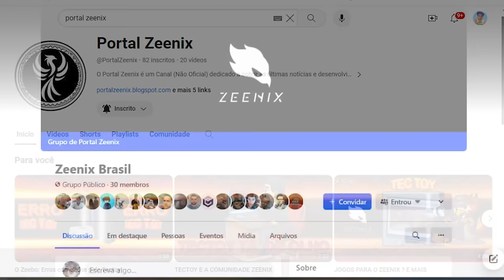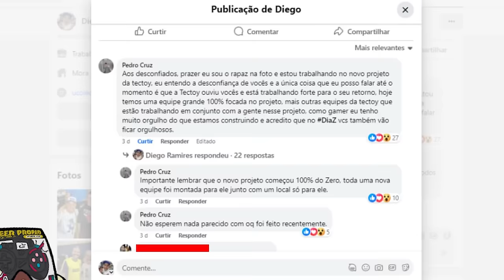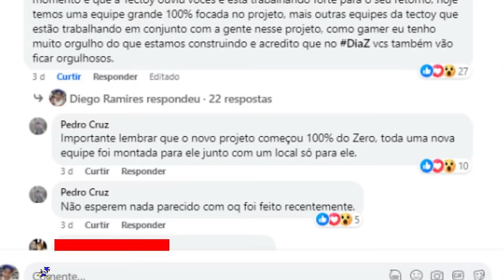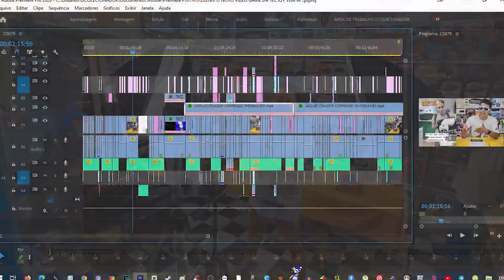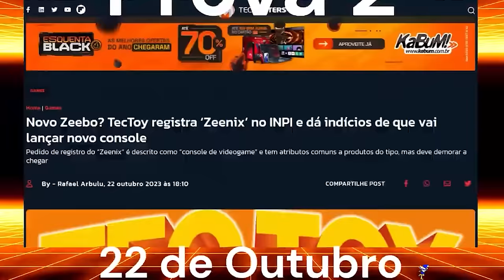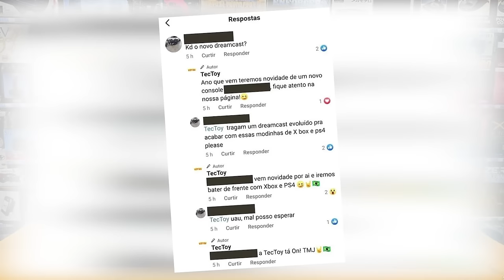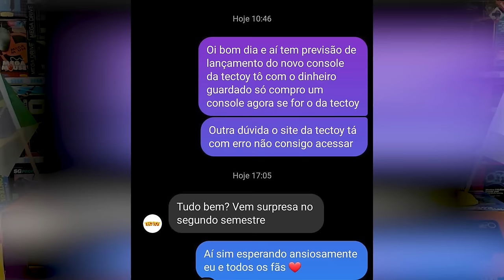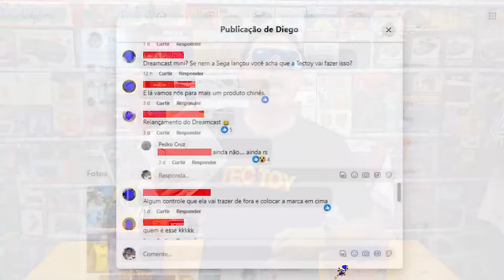ZEENIX NOVO VIDEO GAME DA TECTOY VEM AI !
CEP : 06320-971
DIEGO RAMIRES !

🟣 PSN e LIVE: UColecionador
⭕ Skype: UColecionador2
🟣 YouTube Canal: UColecionador !